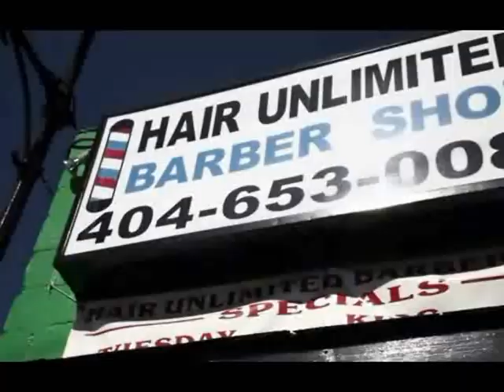Trap Boi Ft. Yung LA - In My Hood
Boi Ft. Yung LA - In My Hood